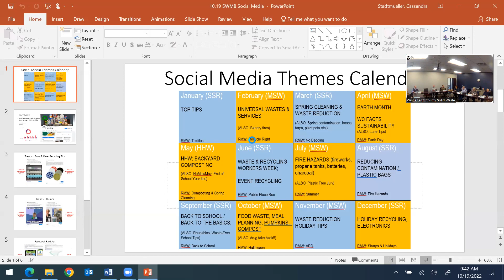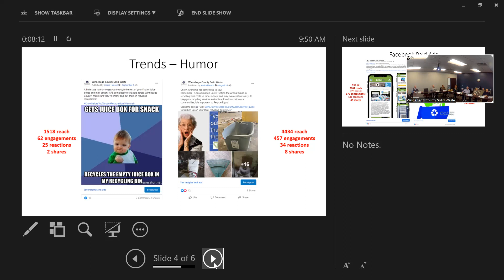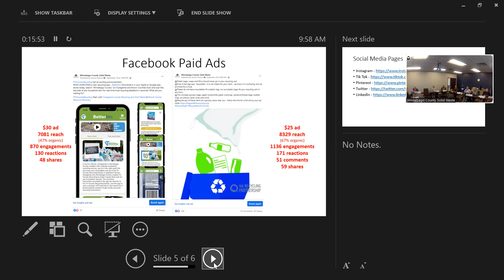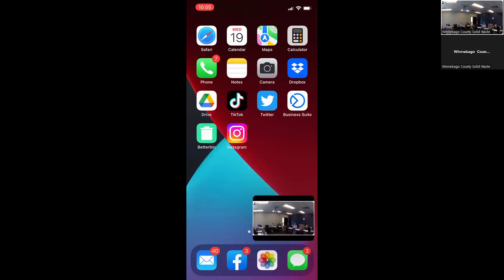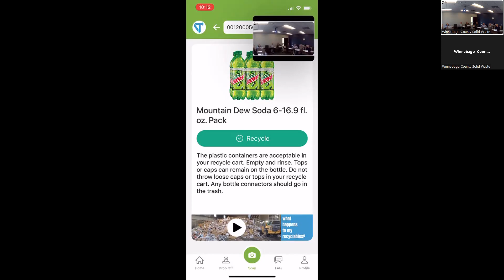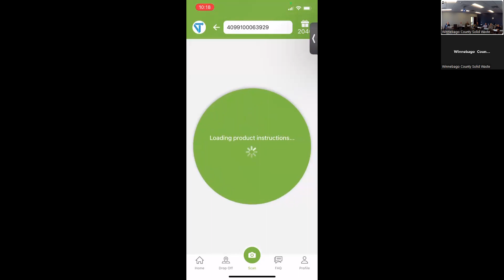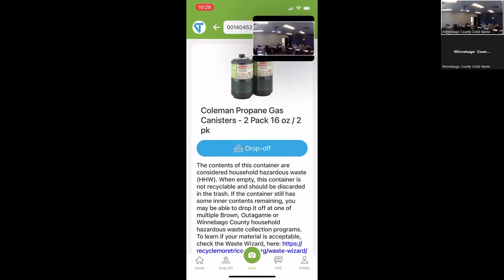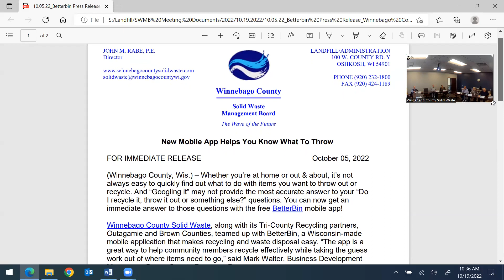Solid Waste Management Board 10-19-2022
Solid Waste Management Board
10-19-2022